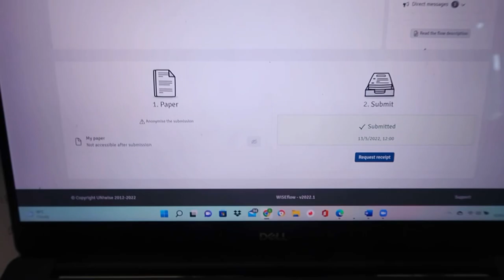WEEK IN THE LIFE OF AN OCCUPATIONAL THERAPY STUDENT/ FINAL YEAR 1 EXAM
Have you watched these

Purchase the Louis Vuitton Pochette Metis

Louis Vuitton On the Go Bag
Vuitton On the Go Bag

Thanks for taking the time to watch my Vlog. I wanted to let you guys in on my life so I will be Vlogging my Back to school life as a mature student as well as a businesswoman and motherhood. I hope you stick around with me on this journey.